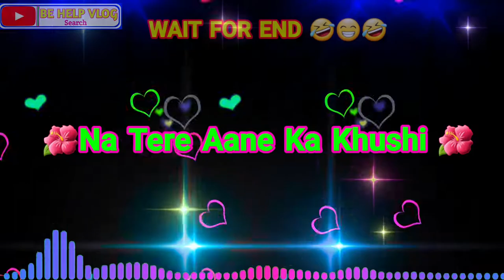Ja Behen Jaa !!😃Dusre Pata Lenge Hum 😂Hinde + Bengali Shayari Status🥀 Hinde Colouring Screen Status🥀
Hi,
     I Am,
            Admin😍
                    Welcome To Back Our YouTube Channel,

হ্যাল্লো বন্ধু কেমন আসেন আশা করি ভালো আসেন ||

"Hastag Use. "

➡Video Credits⤵️
No Copyright Background Music

🥀➖➖➖➖➖➖➖Thanks➖➖➖➖➖➖➖🥀